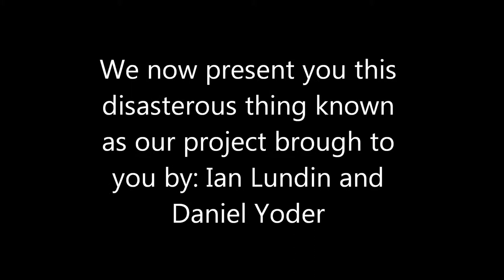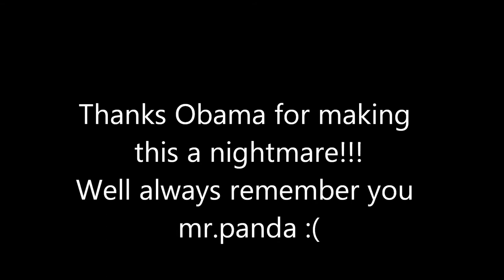brandade au gratin project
SO DISASTEROUS ALL IT WAS, WAS LAG AND TECHNICAL DIFFICULTIES